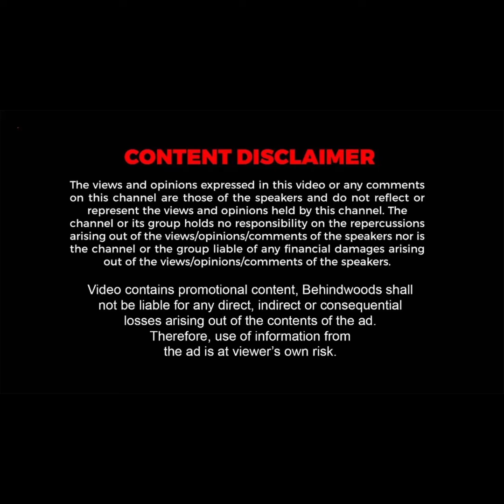'நான் வீடு கட்ட நீங்க ஏன் சாகணும்'.. 25 தென்னைக்கு மறுபிறவி கொடுத்த விவசாயி! நெஞ்சை கசக்கிய வீடியோ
'நான் வீடு கட்ட நீங்க ஏன் சாகணும்..' 25 தென்னைகளுக்கு மறுபிறவி கொடுத்த விவசாயி! நெஞ்சை கசக்கிய வீடியோ